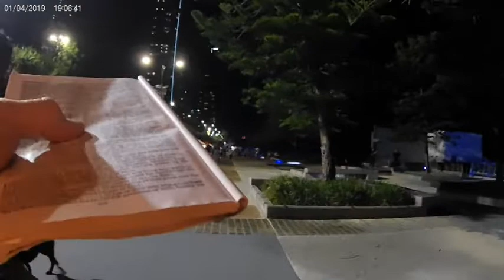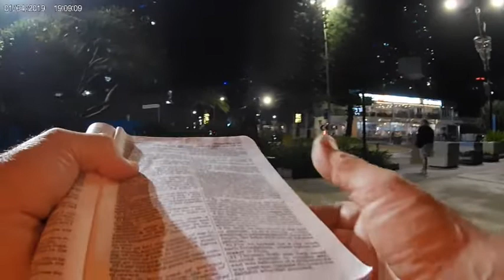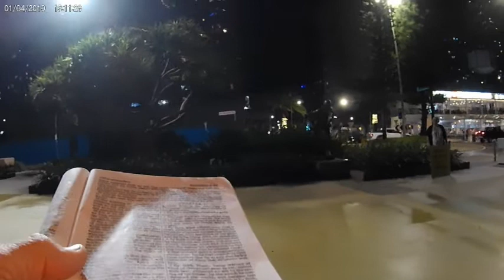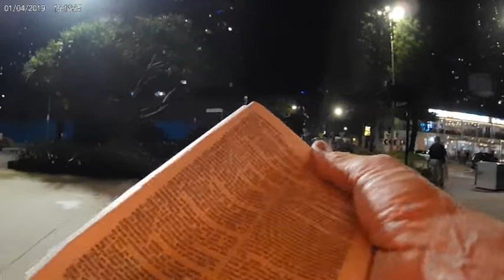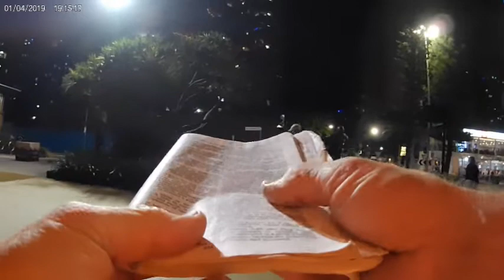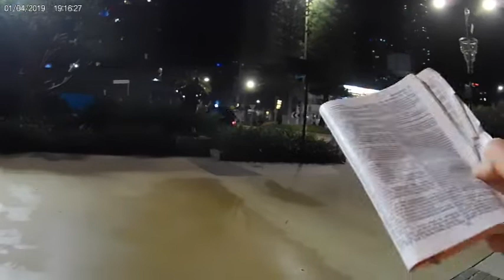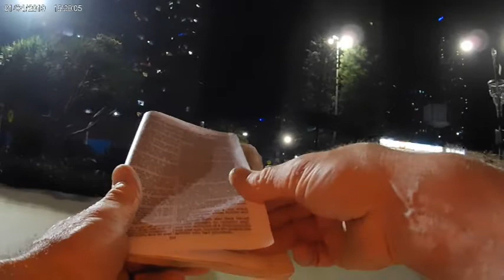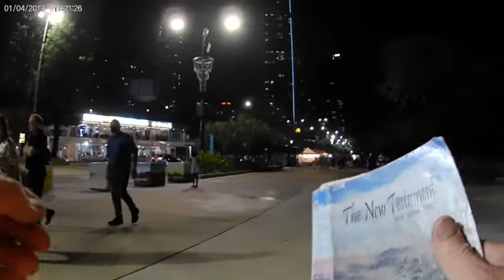Surfers Paradise Esplanade #3 (24 - 12 - 21)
Surfers Paradise Esplanade #3